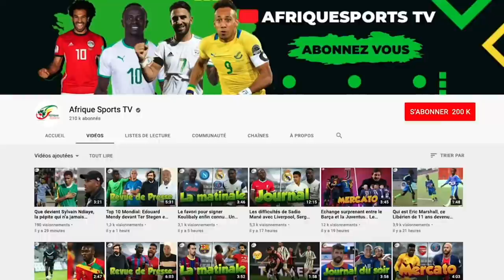PSG : Messi arrive, le Parc des Princes sous haute protection policière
Le Parc des Princes est entouré d'un important dispositif sécuritaire ce lundi matin.